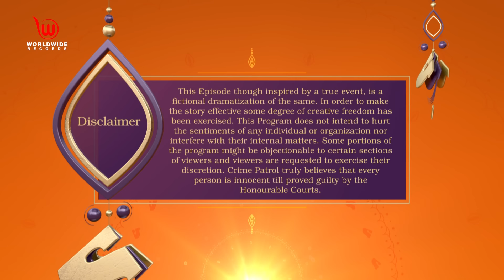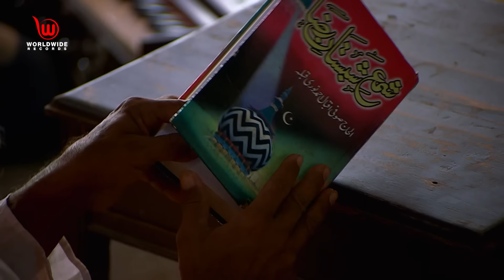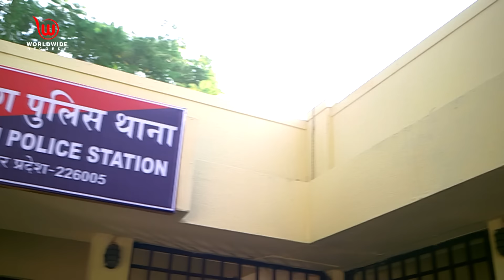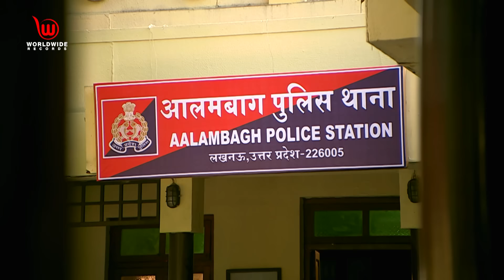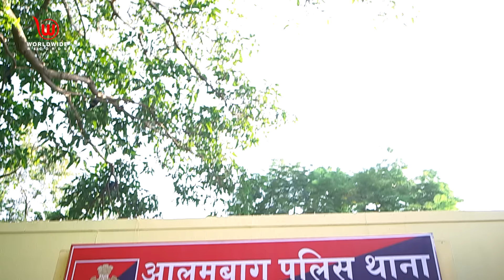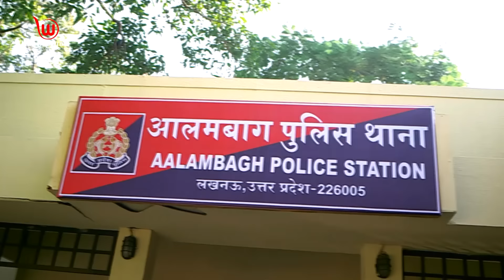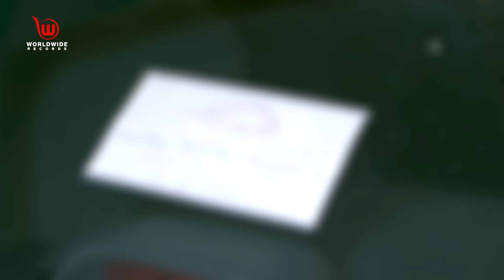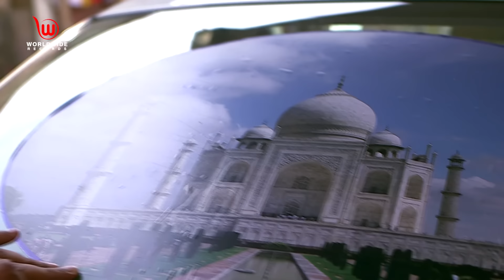Soch | सोच | Crime Patrol Dastak | Full Episode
Short Story :
The police begin investigating a suspected case of the kidnapping of Pari, a teenager. The CCTV footage of the nearby area reveals that Pari wasn't kidnapped but willingly went with an unknown person in a car.